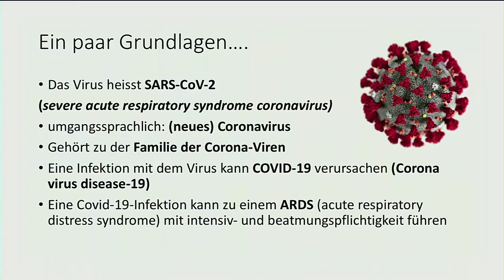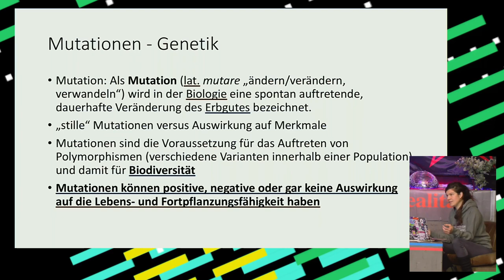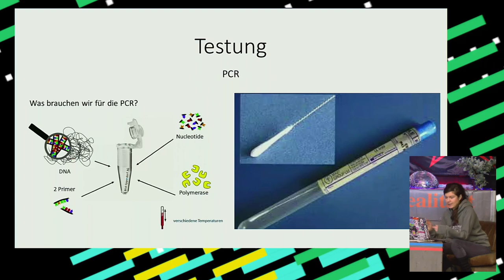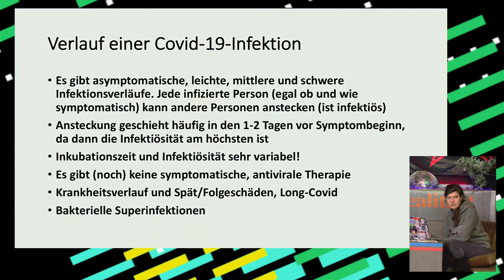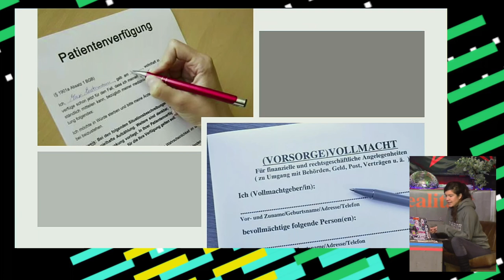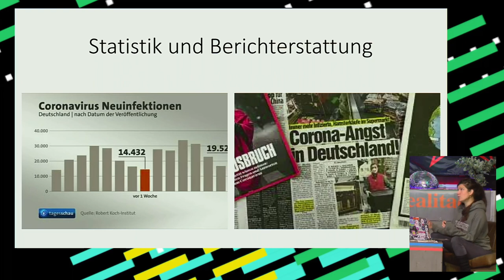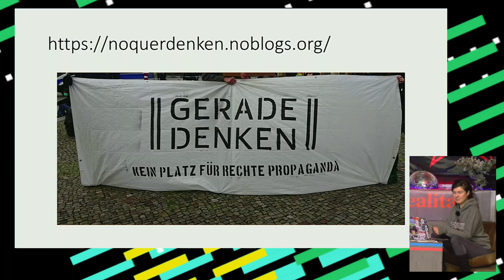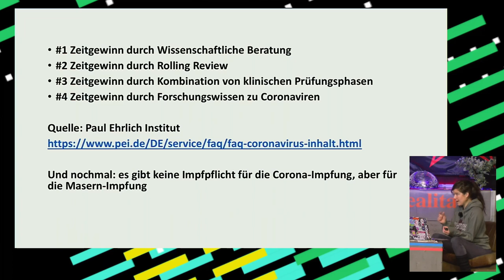rC3 - Über mutierte Viren, tödliche Impfungen und den täglichen Wahnsinn in der Notaufnahme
Medizinisch-wissenschaftliche Hintergrundinformationen zur Corona Pandemie aus einer aktivistisch regierungskritischen Perspektive

Medizinisch-wissenschaftliche Hintergrundinformationen zur Corona Pandemie aus einer radikal aktivistischen und regierungskritischen Perspektive.

Gefährliches Halbwissen, mißinterpretierte Statistiken und richtige Fakten, mit denen falsch argumentiert wird, bestimmen den öffentlichen Diskurs über die Corona Pandemie und ihre Auswirkungen. Medizinisches Wissen, Epidemiologie, Statistik, gesellschaftliche und wirtschaftliche Auswirkungen, sowie politische Stellungnahmen werden wild durcheinander geworfen und die absurdesten Zusammenhänge gezogen. In diesem Vortrag sollen die wichtigsten medizinischen Grundlagen zur aktuellen Pandemie vereinfacht dargelegt (immunologisch, infektiologisch und intensivmedizinisch), ein Blick auf die weltweite Geschichte der Pandemien geworfen, kurz das Themengebiet Statistik gestreift und Einblicke in den Alltag in einem Level-2-Corona-Krankenhauses gegeben werden.
Auf der Basis dieser wissenschaftlichen Perspektive einer Medizinerin mit der praktischen Erfahrung einer Krankenhaus-Angestellten soll ein Input aus der Perspektive einer regierungskritische Aktivistin gegeben werden. Schon immer waren die Bereiche Antikapitalismus, Antirassismus, gesundheitspolitische (Un)Gerechtigkeit und der Kampf gegen die Privatisierung des Krankenhaussystems und die Macht der Pharmakonzerne die Kernthemen der Referentin. Heute soll es darum gehen, diese Themen in der aktuellen Debatte (ohne ein Abrutschen in die Schwurblerecke) weiterhin hochzuhalten und einen Weg der wissenschaftlichen Rationalität mit Kritik an der Regierung und dem Gesundheitssystem aufzuzeigen.

Dr. med. Elisa Stein